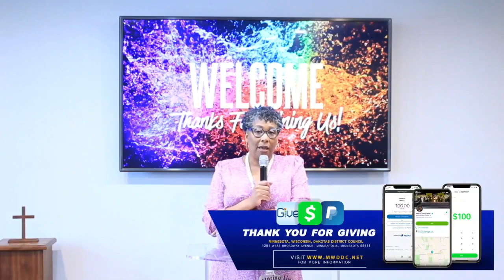After This! MWDDC Evening Worship!